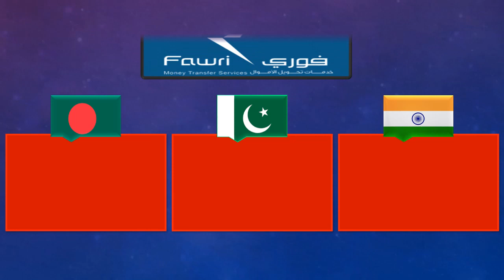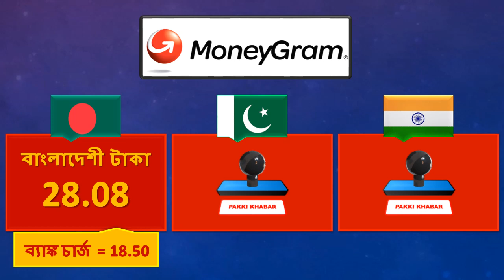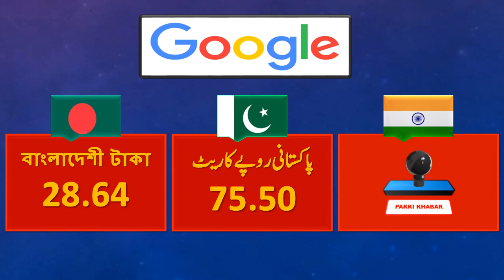Saudi Riyal Rate Today 29 March 2023 Pakistan India Bangladesh | Aaj Saudi Riyal Ka Rate 29-3-2023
In this video you can find the latest Saudi Riyal exchange rates and bank fees of all major banks and exchange companies in Saudi Arabia @PAKKIKHABAR

PAKKI KHABAR

Contest also cover:
آج 29 مارچ 2023 کوسعودی ریال کا تازہ ریٹ
सऊदी रियाल आज का रेट 29 मार्च 2023
সৌদি রিয়ালের আজকের রেট 29 মার্চ 2023
Saudi Riyal Rate Today 29 March 2023 Pakistan India Bangladesh | Aaj Saudi Riyal Ka Rate
Saudi Riyal Rate Today in Fawri (Bank Al Jazeera)
Saudi Riyal Rate Today in STC Pay
Saudi Riyal Rate Today in Tahweel Al Rajhi (Al-Rajhi Bank)
Saudi Arabia Riyal Rate Today
Pakistani Rupees Rate Today
Indian Rupees Rate Today
Bangladeshi Taka Rate Today